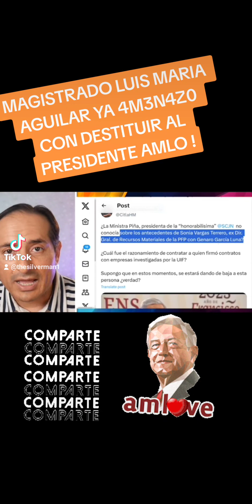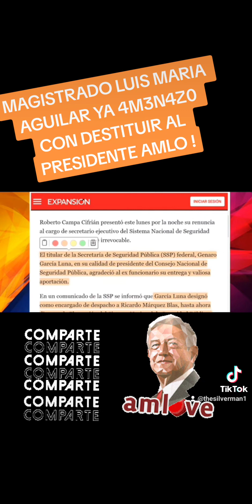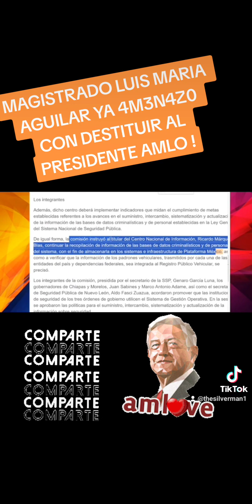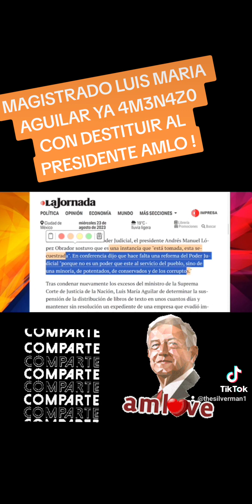MAGISTRADO LUIS AGUILAR YA AMEN4ZO CON DESTITUIR AL PRESIDENTE AMLO!